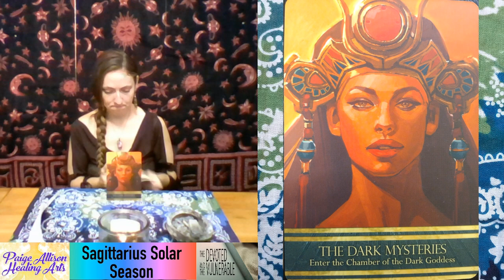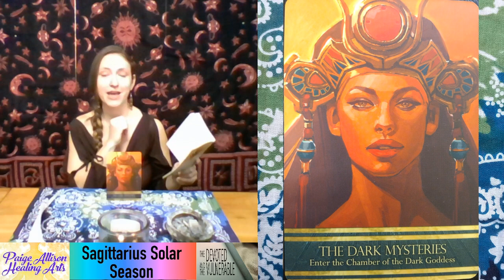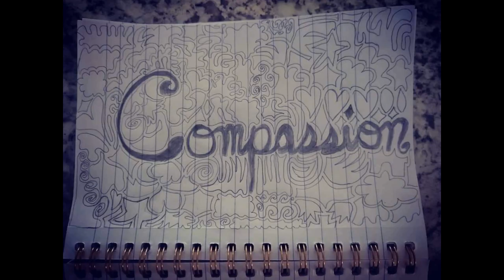Background Sagittarius - Sagittarius Solar Season Reading 2022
Hello loves!!! Welcome to this Background Sagittarius Reading for the Solar Season of Sagittarius, November 22nd to December 21st 2022.  Your guidance for the solar season matches where Sagittarius shows up (or doesn't) in your chart.  This reading is for you if no planets, the sun, moon and your rising sign were not in Sagittarius when you were born.

To find out where Sagittarius shows up (or doesn't) in your chart visit my tutorial video for how to find your birth information on Astro.com.

If this is your first time watching a reading with me, check out my "how to get the most out of your card readings" video

We are receiving guidance from:
*Isis Oracle by Alana Fairchild

To sign up for a Personal Reading Recording or my Chakra Meditation Service, go

If you find these offerings are of value to you, please consider donating to support the continuation of this work

***Other FREE Readings Are Currently Relevant***
Check out the other readings which are currently active

Timecodes:
0:00 Intro
0:10 Welcome
2:33 Solar Season Explanation
3:14 What Readings Are For You?
5:34 Sagittarius Energy Explanation
11:24 Deck & Intention for Reading
13:17 Background Sagittarius Explanation
16:34 Background in Sagittarius Card Reading
23:16 Outro